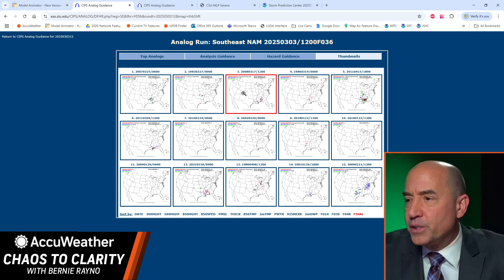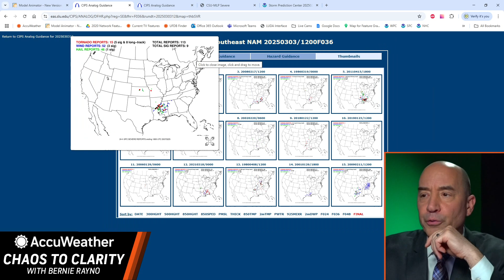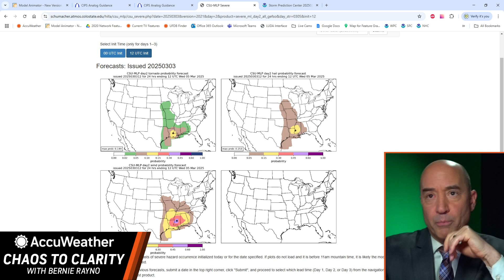Chaos to Clarity: HIGH RISK for Severe Weather - How Many Tornadoes?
A big severe weather outbreak is coming for the South, how many tornadoes will we see? I've got a number. But it's not just tornadoes, high winds are an extreme concern. Here's what the models are saying (and NOT saying).

CHAOS TO CLARITY: In this video series, AccuWeather's Chief Video Meteorologist Bernie Rayno dives into the chaos of meteorology and computer model predictions for upcoming storms, sorting through the data to develop accurate forecasts.